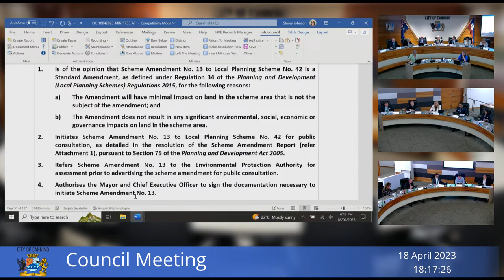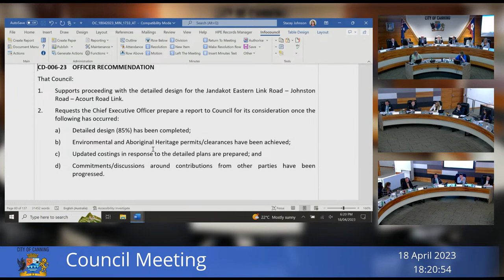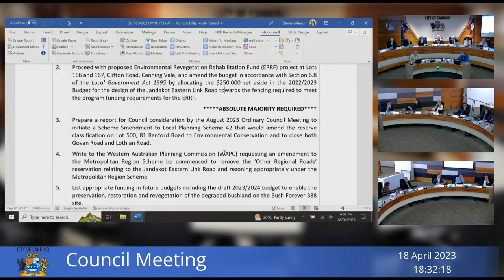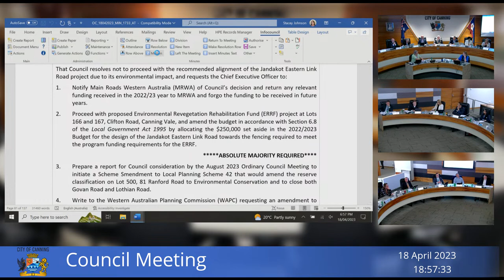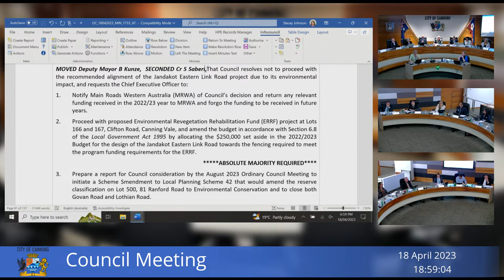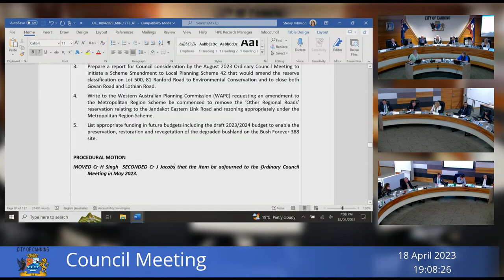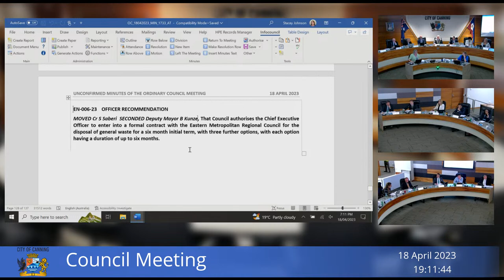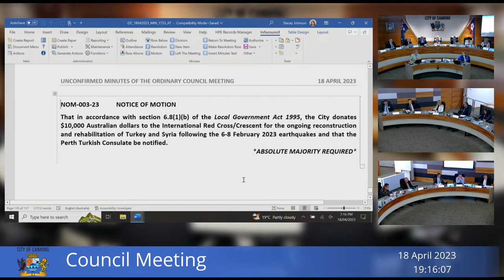Ordinary Council Meeting - 18 April 2023 at 6pm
Ordinary and Special Council Meetings are meetings where decisions on matters listed on the agenda are determined.

Agenda Briefings are not decision making meetings, they are an opportunity for Elected Members to  ask questions on matters listed on the agenda to enable informed decision making by Council.